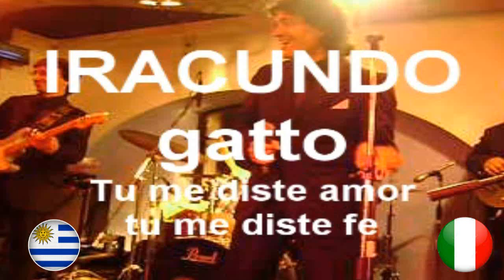AMOR Y FE PIACENZA